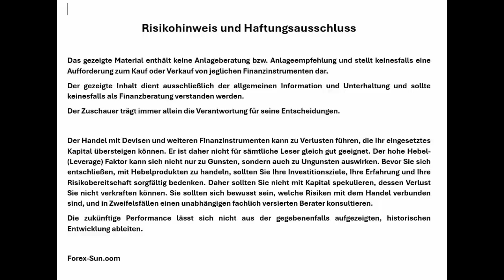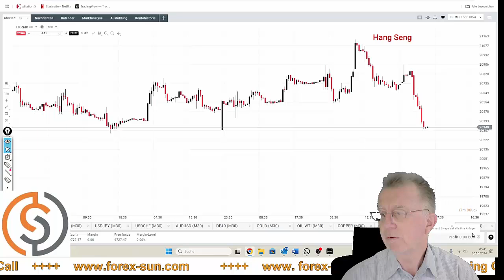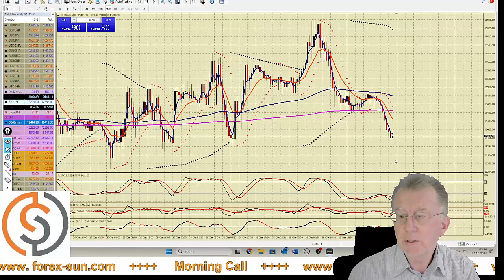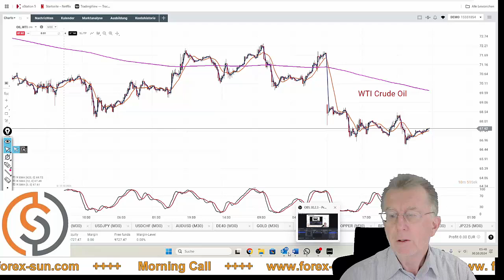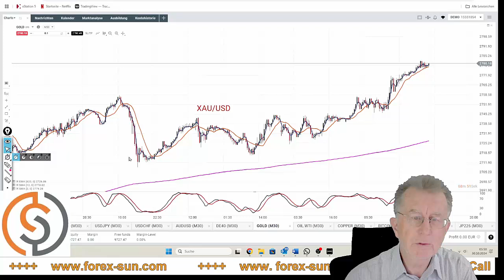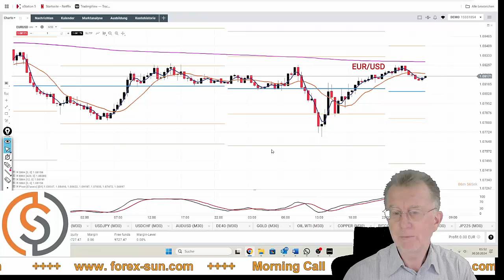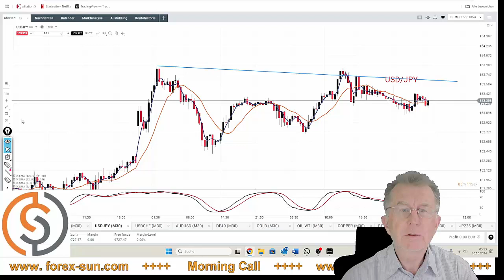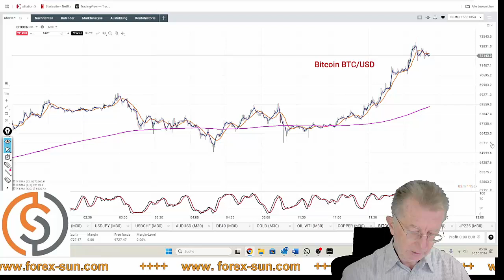Morning Call 30.10.24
Täglicher Überblick auf die Finanzmärkte mit Gewichtung auf den DAX